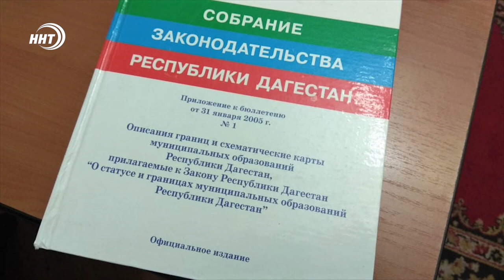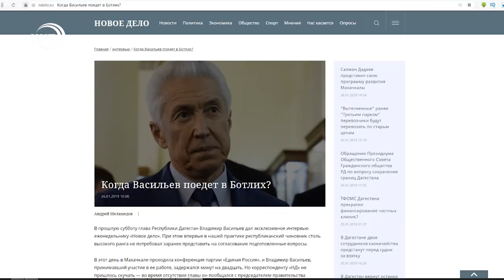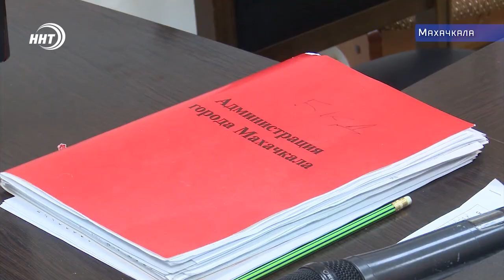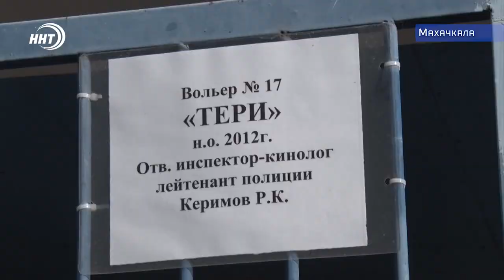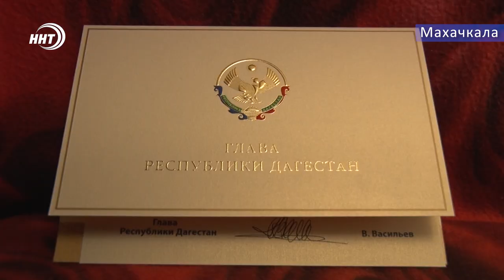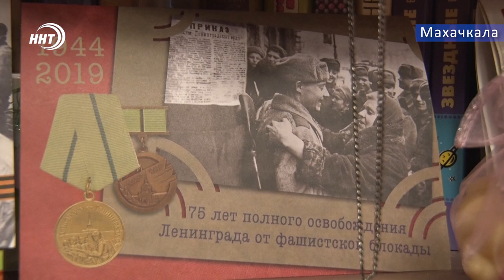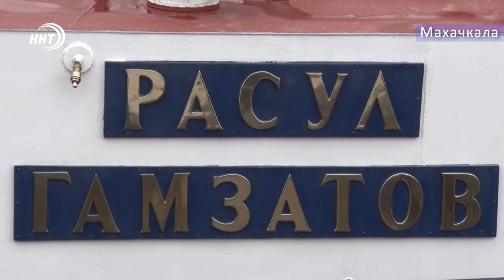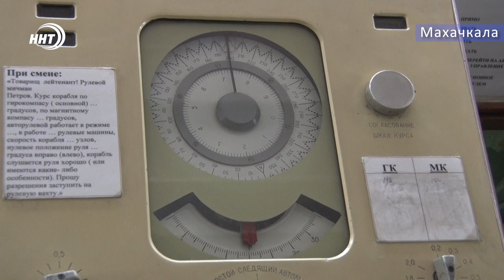Итоги недели за 27.01.2019 год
1. На границе тучи ходят хмуро или же всё спокойно: межпарламентская дагестано-чеченская комиссия призвана дать ответ.
2. Сорок на одного: столица Дагестана в ожидании нового мэра.
3. Проездной вопрос: повысят ли плату за пользование самым популярным транспортом Махачкалы.